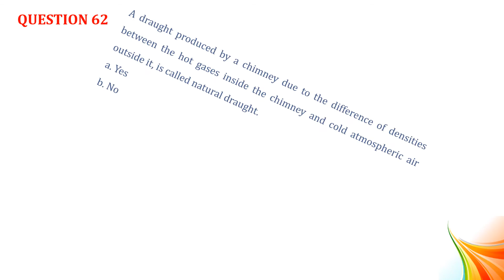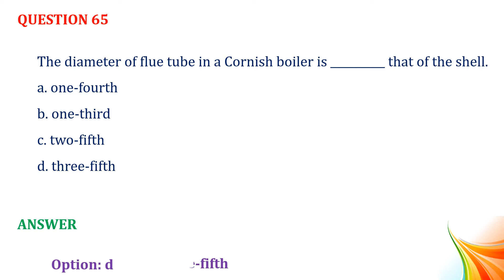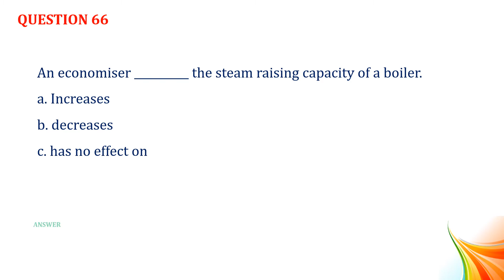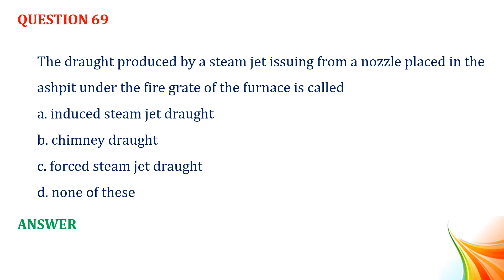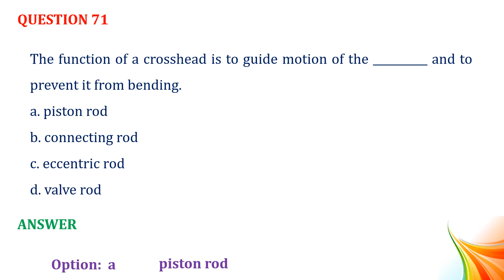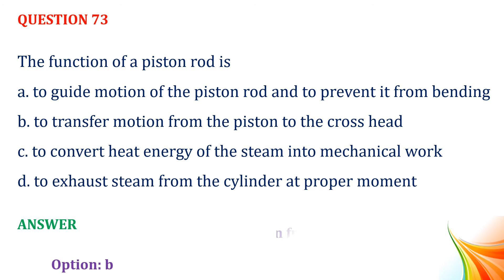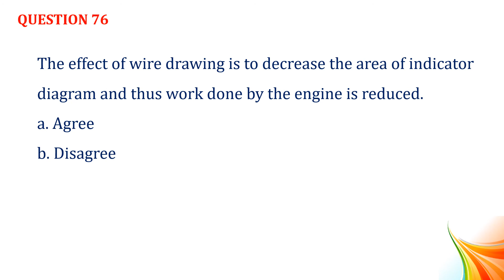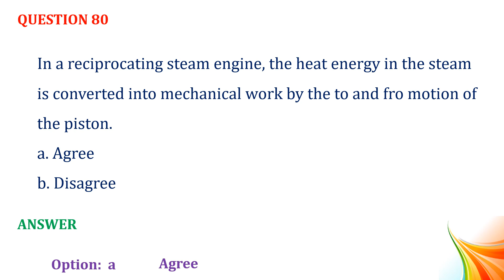THERMAL ENGINEERING II - STEAM BOILER - MULTIPLE CHOICE QUESTION AND ANSWERS - MODULE 4